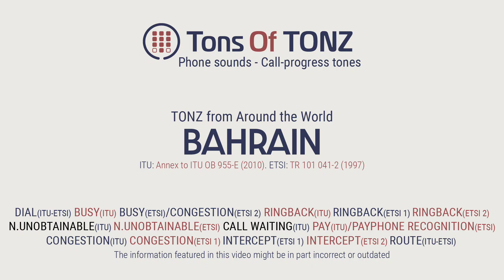Phone sounds: Bahrain. ALL THE TONES! (Dial, busy, ringback, congestion, intercept, pay, and more)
TONZ from Around the World: BAHRAIN

Set 1: Dial, busy, ringing/ringback, number unobtainable, call waiting, pay.

Set 2: Congestion.

Set 3: Payphone recognition, route, intercept.

Timeline breakdown

0:00 - 0:12 : Dial
0:14 - 0:26 : Busy 1
0:28 - 0:40 : Busy 2 / Congestion 1
0:42 - 1:00 : Ringback 1
1:00 - 1:18 : Ringback 2
1:18 - 1:36 : Ringback 3
1:36 - 1:48 : N.Unobtainable 1
1:50 - 2:02 : N.Unobtainable 2
2:04 - 2:28 : Call Waiting
2:28 - 2:41 : Pay / Payphone recognition
2:41 - 2:53 : Congestion 2
2:55 - 3:07 : Congestion 3
3:09 - 3:21 : Intercept 1
3:23 - 3:35 : Intercept 2
3:37 - 3:49 : Route